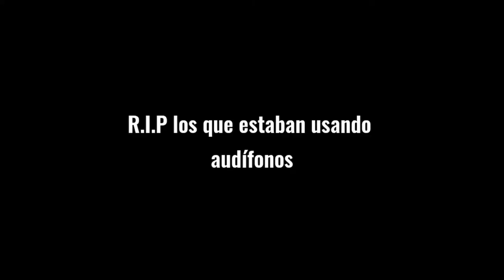¿Deberias jugar a Rocket Bot Royale?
Estoy estrenando intro 😊

Una joyita que merece mas atención, ojalá les guste :D